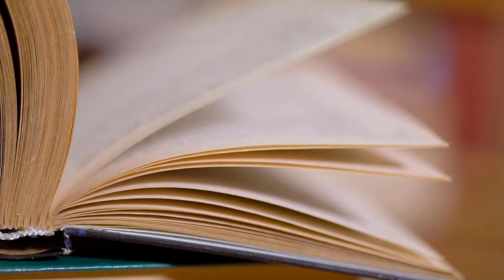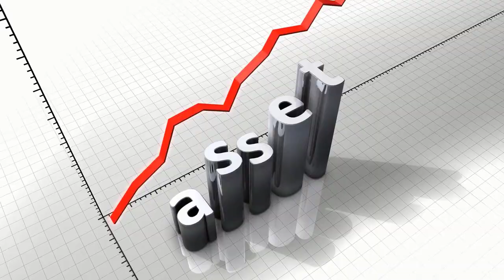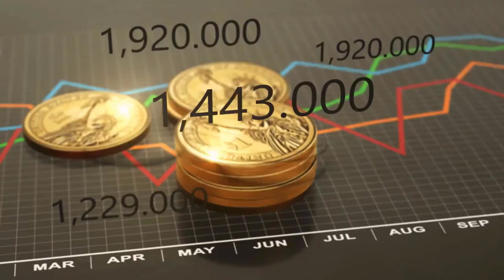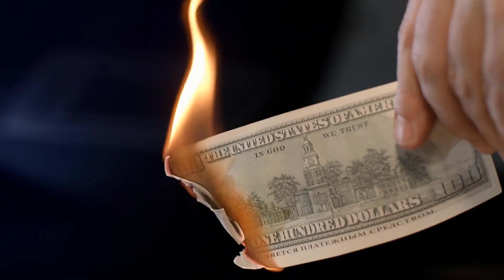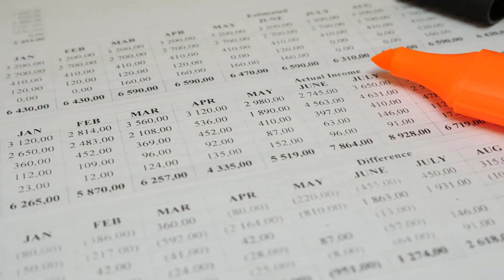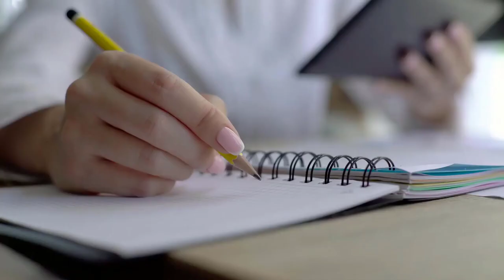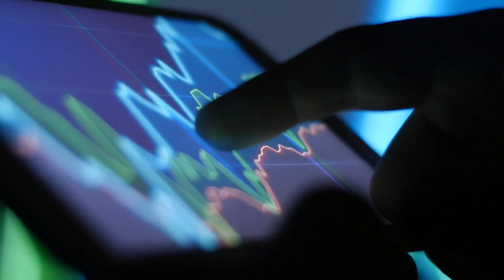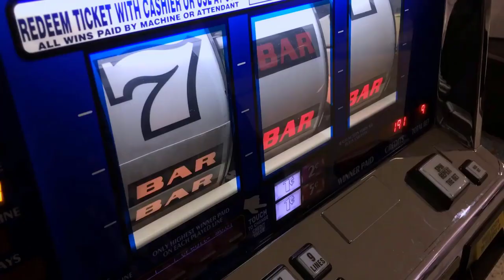5 Golden Rules of Money I The Richest Man in Babylon I (Easy Tips for Beginners)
5 Golden Rules of Money (Easy Tips for Beginners)
For Free, under 10 minutes!
The summary of the Book ‘‘The Richest Man in Babylon’ by  George S. Clason.

Video Content:
(00:00) Intro
(0:35) The Richest Man in Babylon Summary
(1:14) Save at Least 10% of Your Gold
(2:54) Invest the Gold to Multiply it
(4:22) Spend Money for More Money
(5:30) Educate Yourself on Investing
(6:34) Don’t get scammed
(7:25) Bonus: 7 Cures of Lean Purse